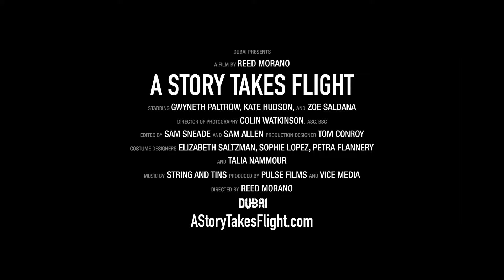AStoryTakesFlight Short Film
VISIT DUBAI
إضغط إشتراك للقناة ؛ ولا تنسى تفعيل زر "الجرس" ؛ لتصل إليك جميع الفيديوهات فور نشرها .. وشكراً لك